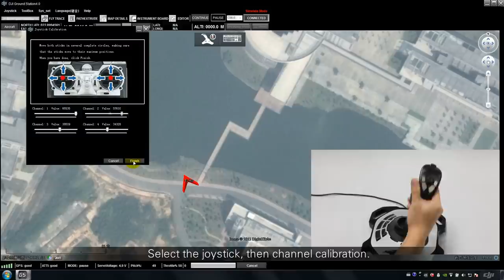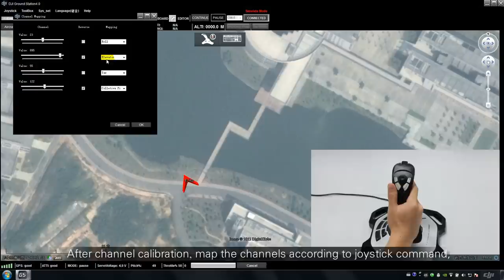DJI Ground Control Station Feature-Joystick Control Mode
DJI Ground Control Station is specially designed for the purpose of aircraft operation, BVR (Beyond Visual Range) flying in applications such as surveillance, aerial photography, etc. Working with DJI autopilot system, DJI Ground Station not only ensures stable performance and safety of the aircraft, easy operation for the pilot, but also allows the aircraft to fly along the flight path set before or modified during the flight mission in the Ground Station software autonomously.